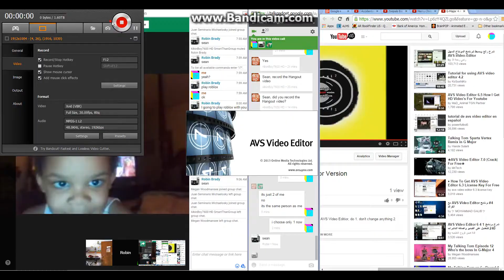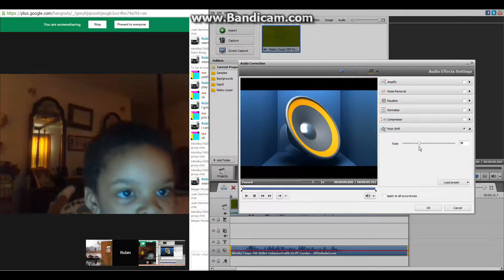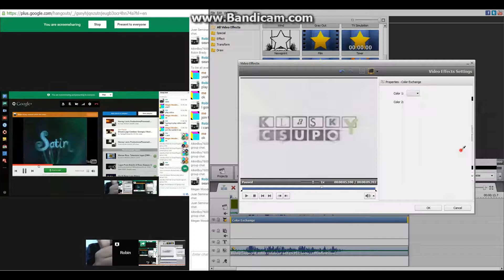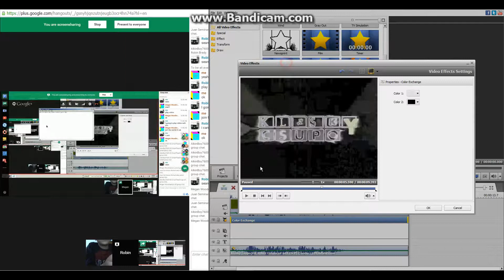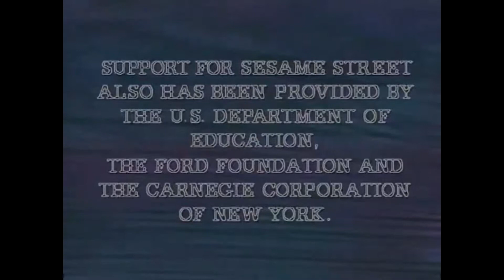All G Major 4 Videos